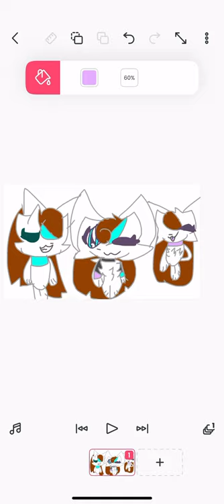Fan art for catty and Rosie